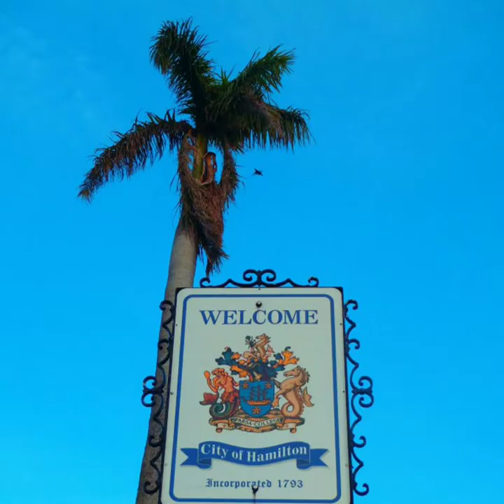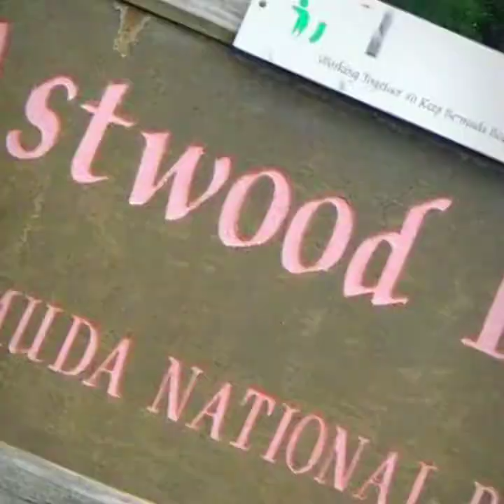The Adventures of Ronnie and Dr. Sheba in Bermuda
Bermuda is a British island territory in the North Atlantic Ocean known for its pink-sand beaches such as Elbow Beach, Stonehole Bay and Horseshoe Bay. The island has a distinctive blend of British and American culture, which can be found in the capital, Hamilton. We visited Bermuda 3 times; December/January 2012, November 2013 and April 2014, where we got married!

The first time in 2012, we stayed at Hamilton Princess Hotel and the Fairmont Southampton for Christmas and New Year’s. We enjoyed the beautiful island, it’s pink sand beaches, visited the Fantasy and Crystal Caves, visited the Natural History Museum and brought in the new year at the Cellar Club Lounge. We loved it so much, they decided to get married there. In November 2013 we returned to choose locations to have the wedding ceremony. In April 2014, we sailed on Royal Caribbean’s Explorer of the Seas, with 80 of our closest friends and family, and got married on the pink sand beach at Stonehole Bay.